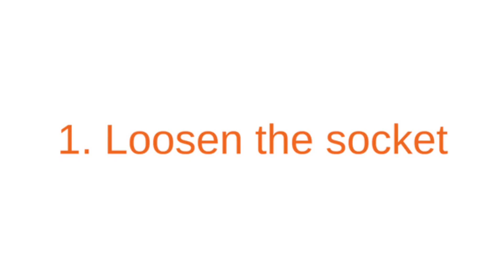Socket Shield Twin Plug Socket Cover Installation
A step by step guide to installing the Socket Shield Twin Plug Socket Cover. An innovative design, which simply but effectively covers plug sockets, stopping plugs being removed or tampered with while preventing the chance of electrical accidents.

The Socket Shield has a key lockable cover which can be fitted over any exposed plug sockets and can only be released when the provided key is turned. This makes it a perfect solution to plug socket safety, whether that be at home or the workplace.